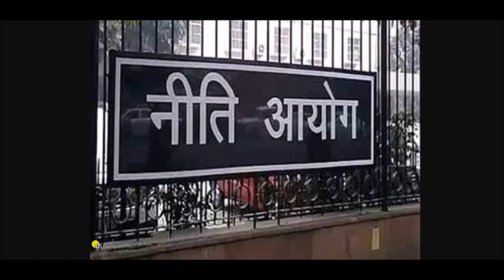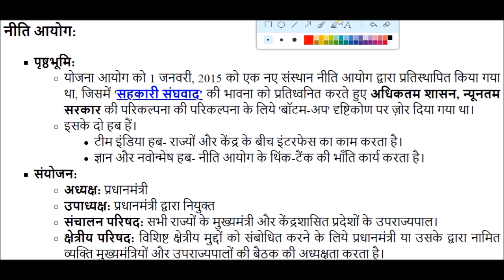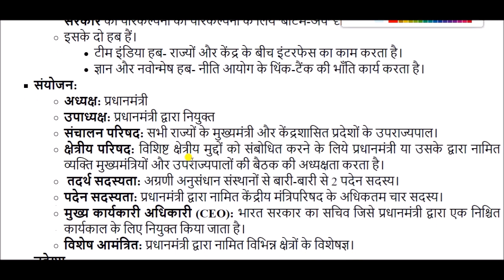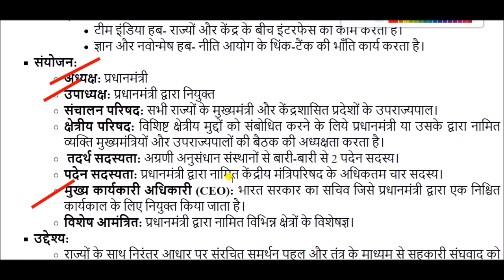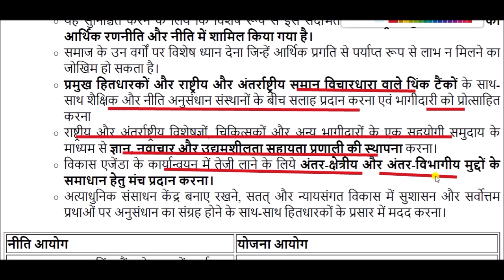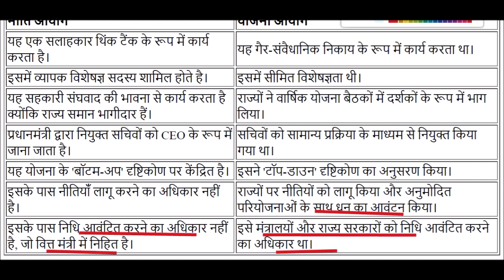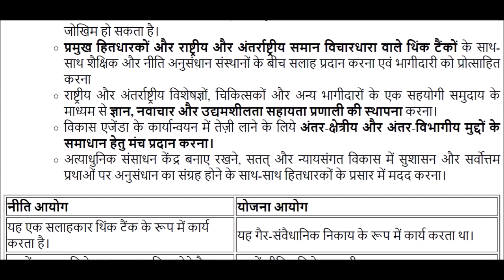What is NITI Aayog ? || नीति आयोग क्या है ?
NITI Aayog for All Competitive Exams like SSC, Railway, IB, Bank, UPSC, BPSC, MPSC, PCS, etc.